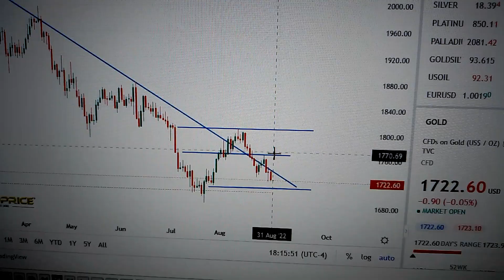Gold Price Trend Analysis Financial Market